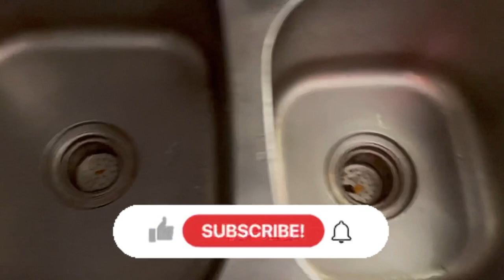Morning routine Breakfast￼ vlog vlog @BaithulSha ￼